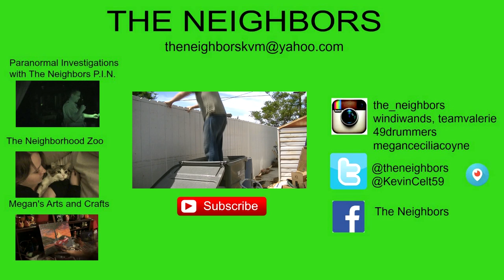MORE CARDBOARD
Kevin cleans up more cardboard - will it ever end? It's a quite day in North Carolina so Valerie gets to relax and play with some puppies!!